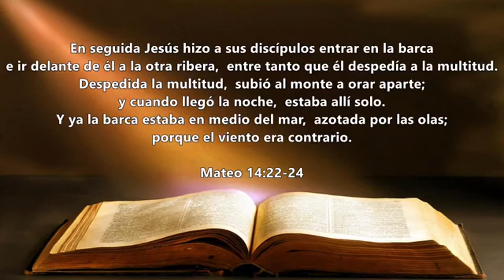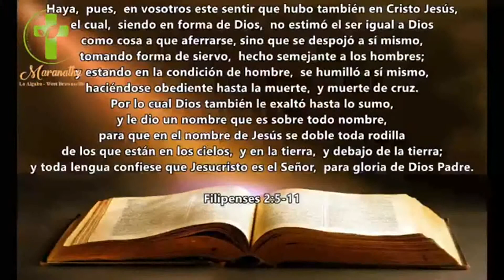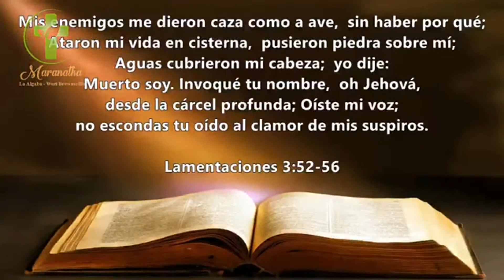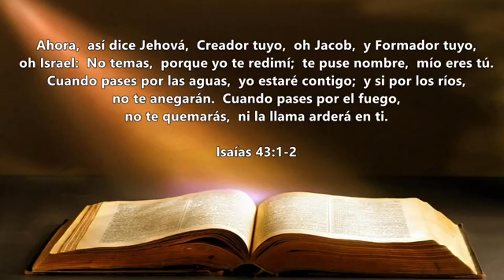No temas - Anita de Hernández